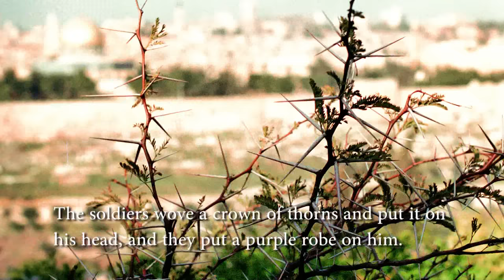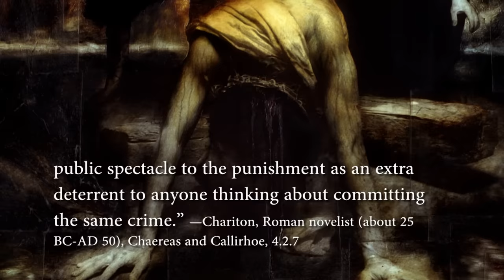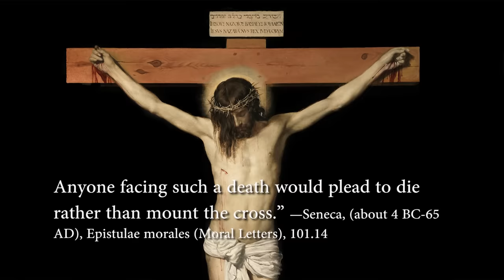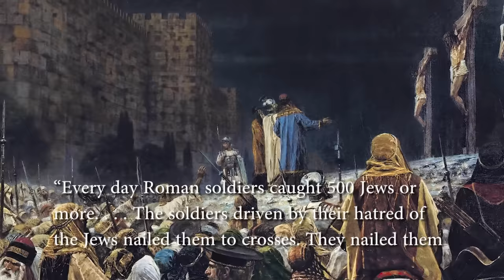What Romans Said About Crucifixion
Uncover the reality of crucifixion in Roman times as we delve into what the Romans themselves said about this form of execution.

Bible writers weren't the only ones talking about crucifixions...or the crucifixion of Jesus. Roman writers did, too, with gritty detail. Jesus' crucifixion actually shows up in Roman history books and letters written in his own century.

HOW TO INSULT ME 101, December 2020
We get a fair number of hostile comments with this video, for some reason I don't understand. The topic seems to attract critics of Christianity. Which is wonderful, I think. I like hearing from folks of all beliefs. But let me ask a favor, if you're going to attack me on my own doggone channel, try to do it as politely as you can. Ditto for criticizing others. Keep it respectful so I don't have to vaporize your name, anonymous though it may be. I thank you. And my mother thanks you.

--DIED ON A CROSS OR A STAKE, April 23, 2019. I get a lot of notes from people saying Jesus died on a stake instead of a cross, because the Greek word the Bible writers used is  stauros, which means stake. Homer used it that way hundreds of years before Jesus, when he wrote Greek legends. By Roman times, the word had a broader meaning. I've read everything I could find that scholars dug up on Romans writing about crucifixion in general. Context of some of the scenes suggests they used the word to mean a stake, the vertical part of the cross, then entire cross, and sometimes just the crossbeam. The word was used that diversely. Something more telling, as it struck me, are the crucifixion pictures and graffito I saw that date to Roman times, when crucifixions were still going on. All the pictures were of crosses. No stakes. But I'm sure there are other pictures to come and more Roman resources still underground.

--HEADS UP, April 2019. Please don't include links in your comments; I delete all of those comments now. This video has generated over 13,000 comments and I don't have time to screen the links. I'm sorry. I know there are a lot of good links out there.

--HEADS UP, Feb. 2019. I got so many inappropriate comments that YouTube turned off the comments for a time. I turned them back on but now I need to approve them before they are posted. Profanity and hate words will doom the comment. We can disagree with each other, but let's be kindly disagreeable. Thanks.

--UPDATED VIDEO.

--CORRECTION: It was Spartacus' army that was crucified. His death was never confirmed.

--THE QUOTE FROM JOSEPHUS. A lot of viewers are saying that most historians discount Josephus' reference to Jesus as fake. Some do, but that's not the prevailing view. Even the well-known agnostic scholar, Bart D. Ehrman, seems to agree. (Search his blog for "Josephus.") Also, check out Wikipedia's "Josephus on Jesus." Most scholars say Josephus did, in fact, reference the crucifixion of Jesus. They disagree about how Josephus worded it, but the consensus is that his words were about Jesus.

--DID JESUS EXIST? “I don’t know of any trained classicists or scholars of ancient Rome who think that the reference to Jesus in Tacitus is a forgery.” —Bart D. Ehrman, bestselling biblical scholar, self-described agnostic, Did Jesus Exist?, p. 55.

--FOLLOWUP VIDEO. For a video responding to criticism that the Romans would never have allowed the body of Jesus to be removed from the cross, see "Crucifixion Q: Did the body of Jesus rot on the cross?"

--PROFANITY AND NAME-CALLING. Folks, when you go to the trouble of writing a comment, I know you want others to read it.

So please don't use profanity, hate jargon, name-calling, or just plain ol' nastiness. Keep it civil. It's fine to disagree. Not fine to throw temper tantrums.

I delete that stuff.

I've had to delete threats, too. What a shame we talk like that to each other.

Please don't do that here. Thanks.

--BIBLE STUDY RESOURCES. For Bible study groups, check out the free discussion Qs at the

For a PDF leader's guide and atlas of the story of Jesus, as reported in the Gospel of Luke, check out the Casual English Bible Leader's Guide & Atlas for Luke